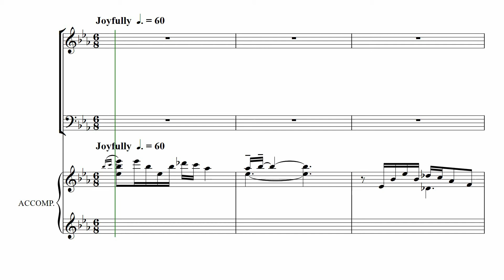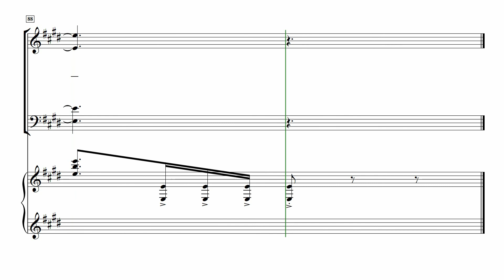[중앙아트] 중앙성가 41집 18. 왕이신 나의 하나님 - 소프라노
박신화 편

18. 왕이신 나의 하나님 - 김재훈 곡

 ​ ​ ​ ​ ​ ​ ​ ​ ​ ​ ​ ​ ​ ​ ​ ​ ​ ​ ​ ​ ​ ✎예수 안에 소망 있네 中... 중앙성가 41집​